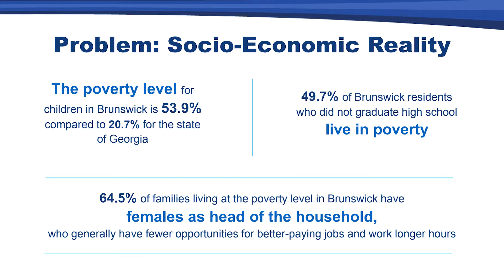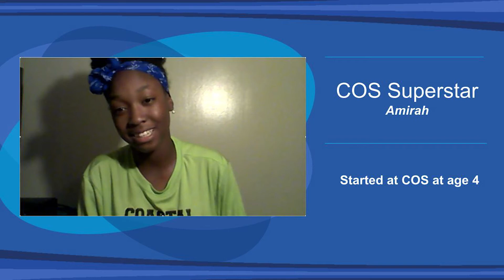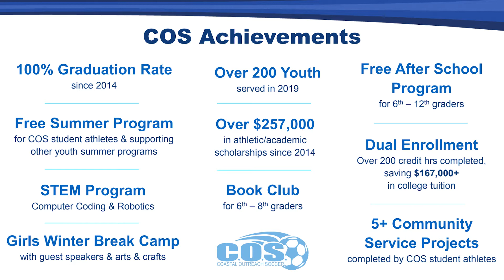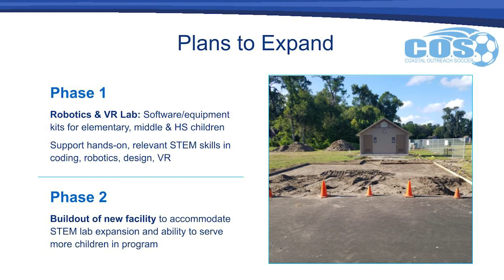Coastal Outreach Soccer Opportunities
Shawn Williams Founder and Executive Director message of opportunities and impact of COS